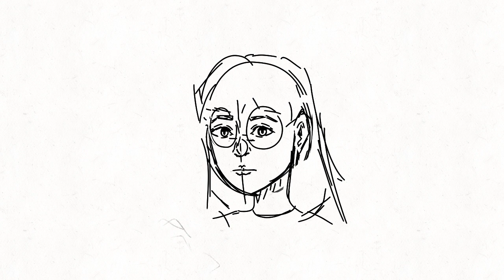New time-lapse! (Redraw of my old time-lapse)